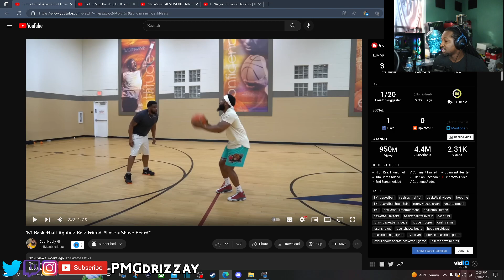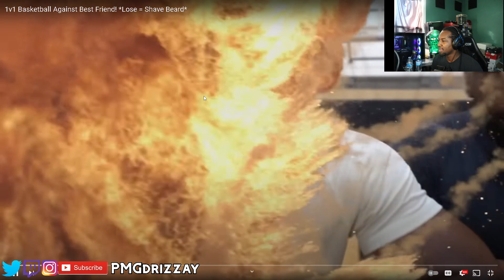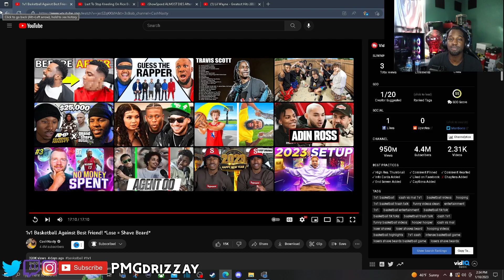Cash Nasty 1v1 Basketball Against Best Friend! *Lose = Shave Beard* | REACTION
🔥Social Medias 🔥

MY DIMENSIONS
Height: 5'9
Waist: 36
Shirt Size: L
Shoe Size: True 9 but can fit some 8.5 and 9.5